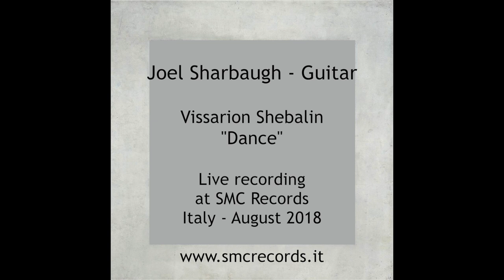Guitarist Joel Sharbaugh plays Vissarion Shebalin "Dance"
A fantastic new track of american guitarist Joel Sharbaugh discovering the music of russian composer Vissarion Shebalin
Recorded live at SMC Records